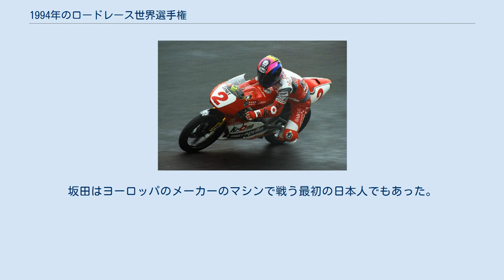1994年のロードレース世界選手権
1994年のロードレース世界選手権 1994年のロードレース世界選手権は、FIMロードレース世界選手権の第46回大会である。
 1994年はホンダのミック・ドゥーハンがグランプリを席巻し始めた最初の年である。
長年のパートナーであったロスマンズがホンダを離れてフォーミュラ1のウィリアムズ・ルノーと組んだため、メインスポンサーがいないという苦境にあったホンダ・ワークスであったが、ドゥーハンは年間9勝という圧倒的な強さでチャンピオンに輝いた。
これは1972年にジャコモ・アゴスチーニが残した年間11勝に次ぐ500ccクラス歴代2位の記録である。
前年のチャンピオンであるケビン・シュワンツはシーズン前の自転車でのクラッシュにより、6レースもの間腕にギプスをしたまま戦うことを余儀なくされた。
また、前年のクラッシュで引退したレイニーに代わってヤマハのエースとなったルカ・カダローラは、2勝を挙げるにとどまった。
アプリリアは250ccVツインエンジンの排気量を380ccに拡大したマシンで、その軽量さを武器に500ccクラスへの参戦を開始した。
 250ccクラスではアプリリアのマックス・ビアッジが、ロリス・カピロッシと岡田忠之との激しい戦いを制してチャンピオンとなった。
また、125ccクラスでも坂田和人がアプリリアでタイトルを獲得した。
坂田はヨーロッパのメーカーのマシンで戦う最初の日本人でもあった。